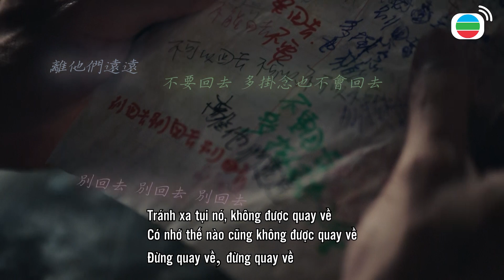Nhật Ký Trinh Sát Hình Sự cắt tập 23 - Chỉ có một trong ba người được sống